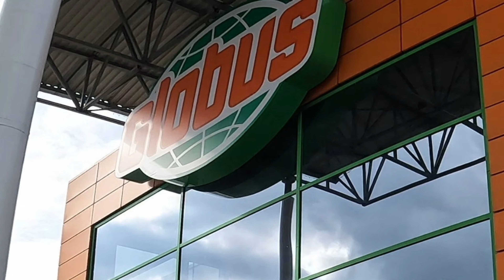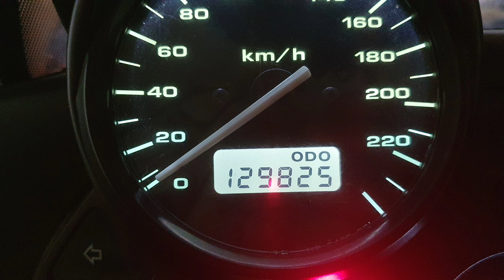Honda Varadero - adventure dinner 😅